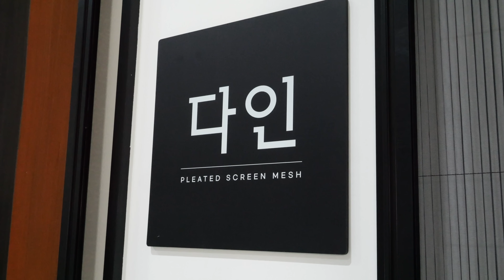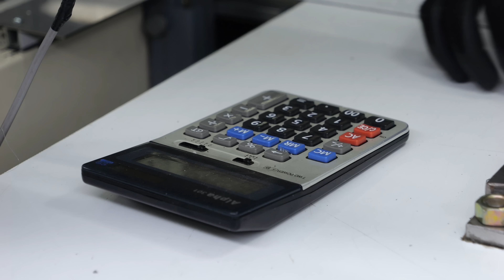알루미늄 접이식 칼라 방충망 생산 과정, 한국의 방충망 생산 공장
산업현장의 생생한 현장 모먼트를 담아 숭고한 직업정신과 제품의 가치를 전달합니다.

다양한 국내 중소기업 및 소상공인의 영상촬영 무료로 진행합니다.